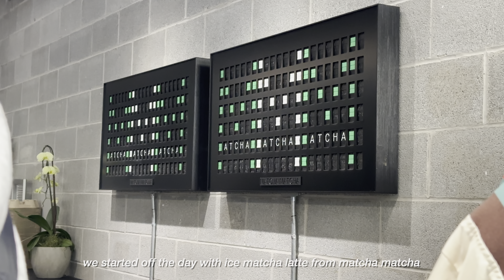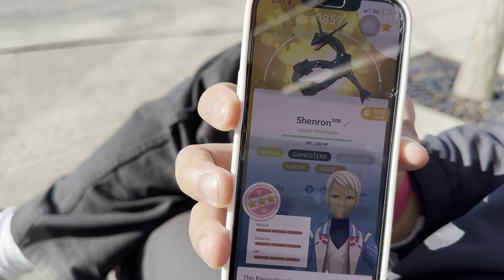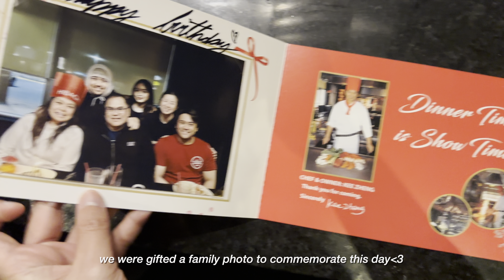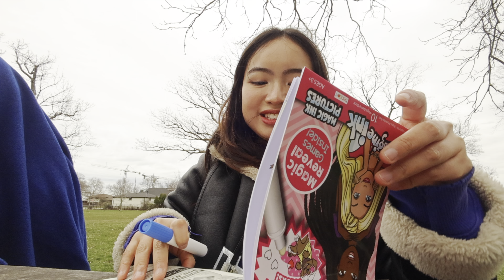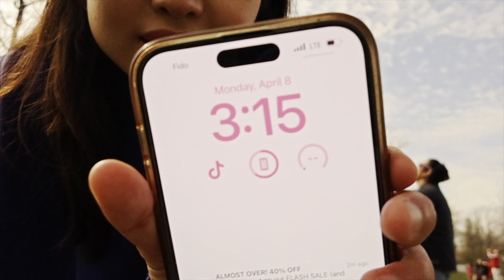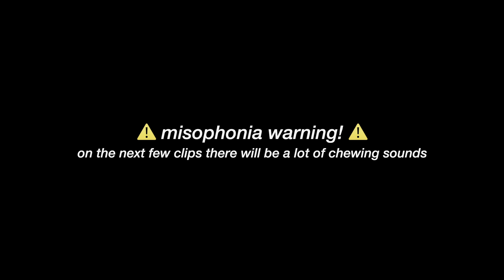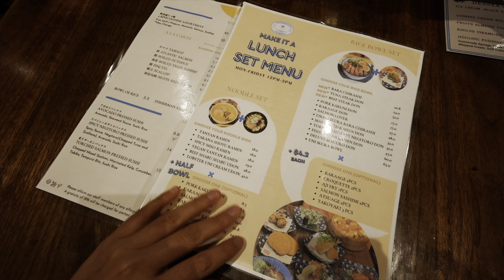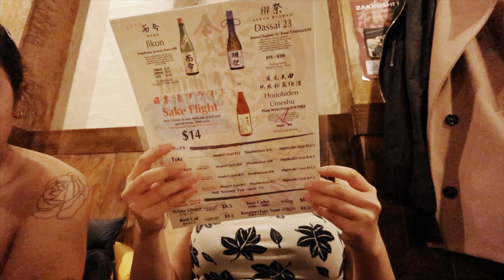Food diary | what I eat in a week, solar eclipse sighting, trying world #1 pizza, lots of good food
Join me as I explore food spot all over Ontario, Canada! In this vlog, you'll follow along my foodie adventures in Hamilton, Oakville and Downtown Toronto , from trying a cool experience in a teppanyaki restaurant to documenting my experience of solar eclipse sighting!

Happy eating and see you in the next vlog!